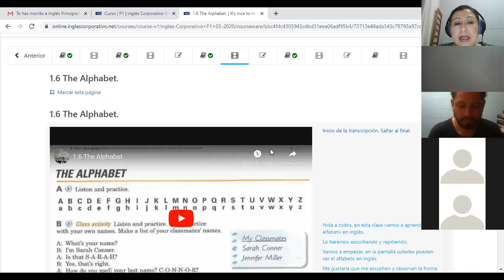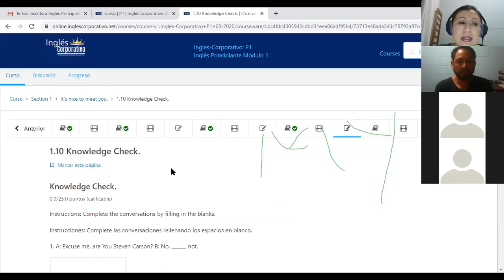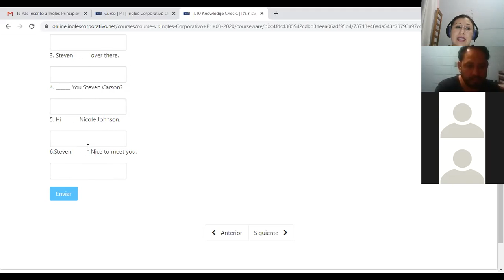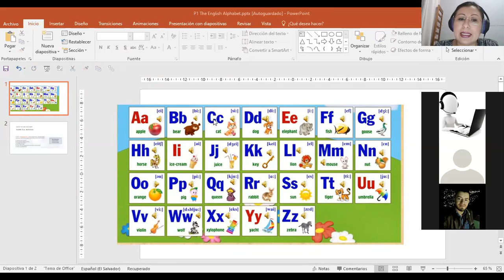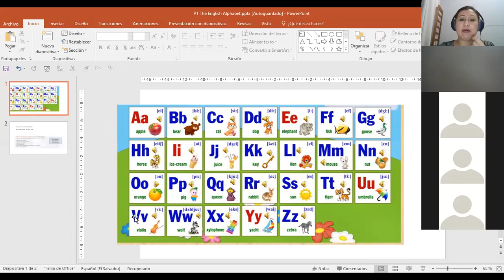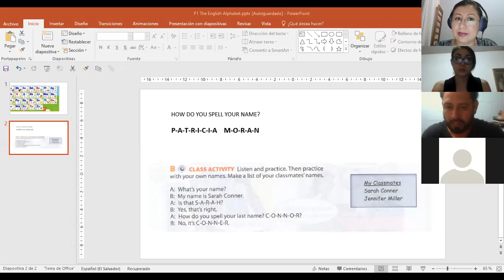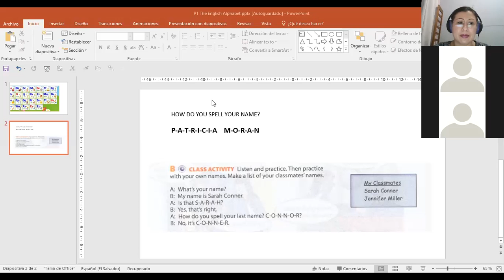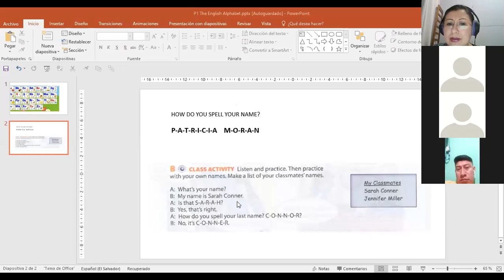Ingles Corporativo-P1-01-8-9PM THE ALPHABET PART 1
Participants listen how to pronounce the alphabet in English, they recongnize capital and small letters and they repeat their pronunctiation.